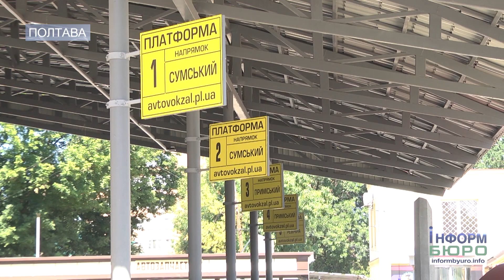У Полтаві відкрили нову автостанцію для приміських маршрутів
Новий приміський автовокзал у Полтаві розташований на площі Слави біля Південного залізничного вокзалу. Будували його майже сім років і витратили на це вісім з половиною мільйонів гривень. Головна функція нової автостанції – розвантажити центральну частину міста від транспорту. Раніше на місці нової споруди нічого не було, окрім пари торгових палаток і зарослої бур’яном території. Нині - це двоповерхова будівля із касами продажу квитків, довідковим бюро, залою відпочинку та кафе. Незважаючи на те, що автостанція знаходиться на околиці міста, пасажирам це не спричиняє незручностей. З п’яти платформ курсують автобуси у двох напрямках: Чутівському та Котелевському. Наразі це 50-60 рейсів на день, у майбутньому кількість напрямків та рейсів планують збільшити.